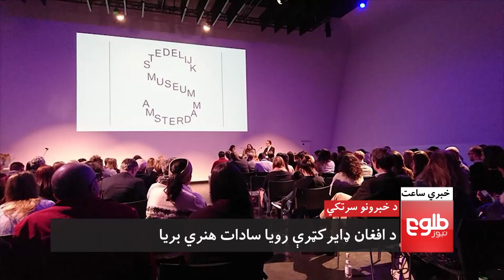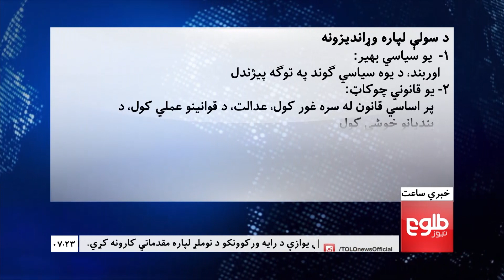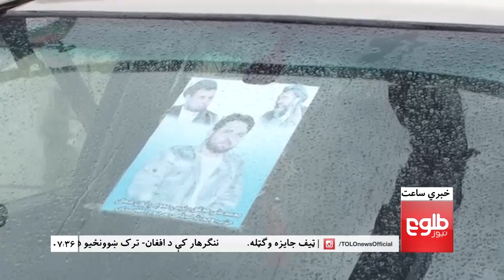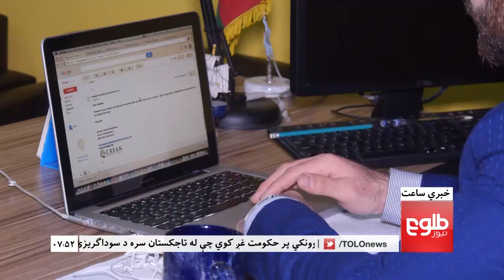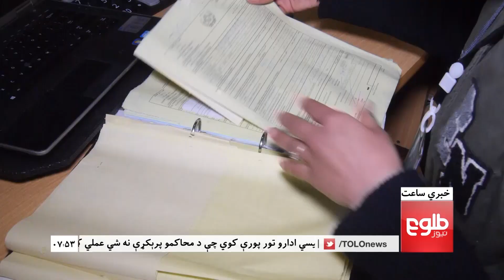LEMAR NEWS 03 March 2018 /۱۳۹۶ د لمر خبرونه د کب ۱۲